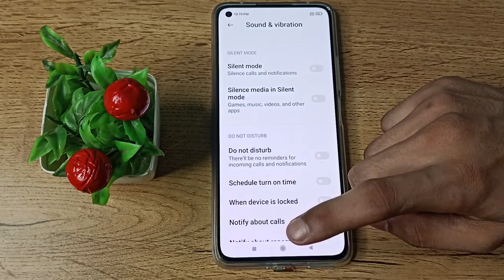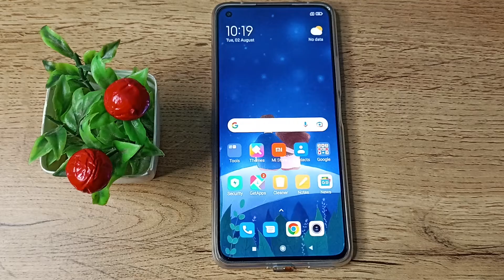how to turn off DND mode in xiaomi 11i ne 5g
how to turn off DND mode in xiaomi 11i ne 5g s